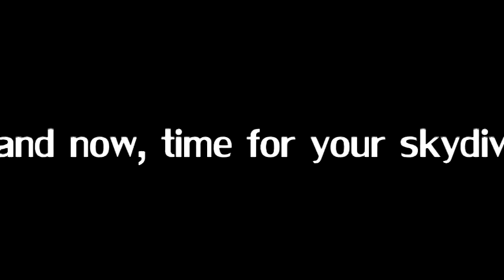Skydiving Adventure | Indian People in USA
This video is all about the skydiving fun in USA.